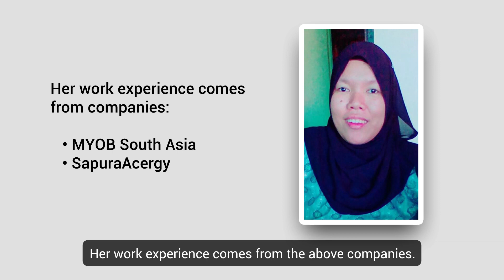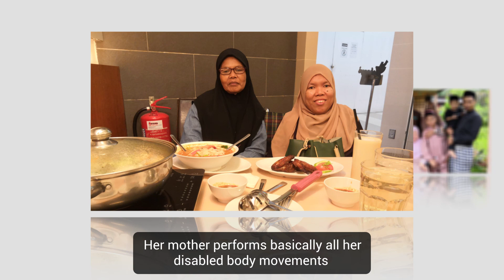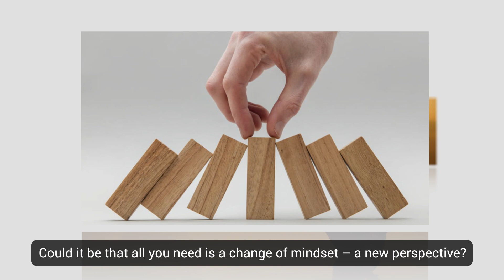The People Behind the Scenes at Genashtim – Nadia Saidi